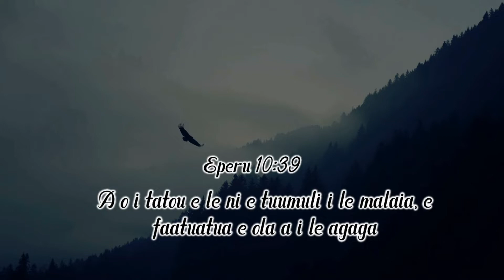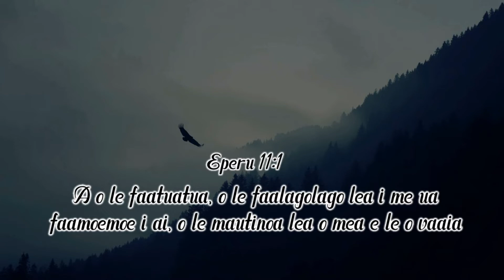SISDAC Worldwide | Online Leoleo Taeao Jan 4, 2020 - Min. Filisi Tuu'u Fata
Online Leoleo Taeao -  January 4th,  2021
SISDAC Australia Representative

Sermon: Min. Filisi Tuu'u Fata